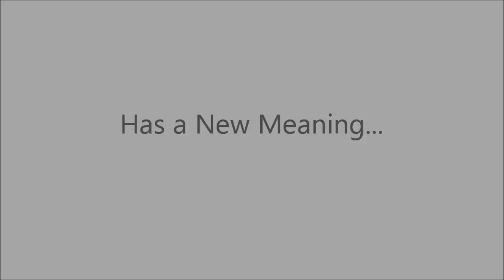Hangar Flying... Not What You Think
Flying an electric RC model inside an aircraft hangar is a whole bunch of fun.  Thanks Carlos!